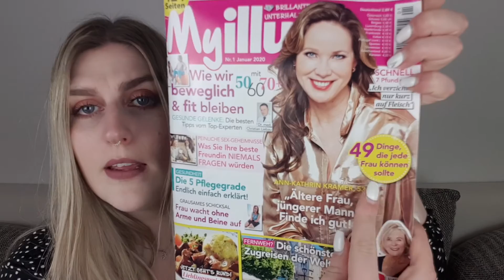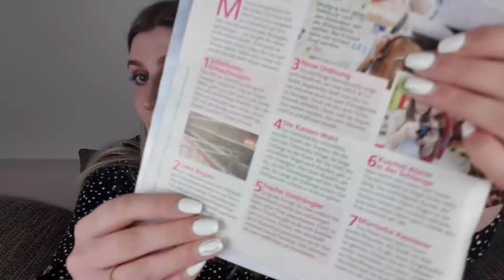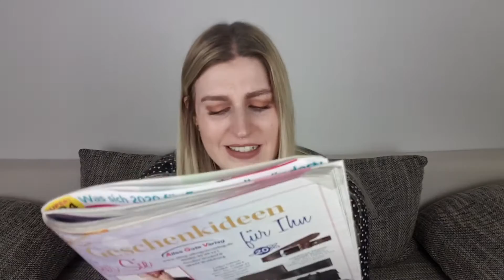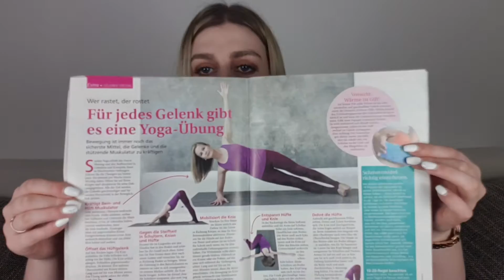Myillu 🗞 - Trashzeitung die Zweite!!! Oder doch wissenswert? 🤔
Yo Leute und cool, dass ihr zu diesem ebenso verplanten Video (so wie sonst auch) wieder am Start seid! 🤗
Das Video ist sehr lang geworden. Ich versuche mich dahingehend noch zu verbessern. 😚
Ich wünsche dir aber trotzdem viel spaß beim zusehen! 👀

*unbezahlte Werbung - selbst bezahlt - aber durch Markennennung und vorstellen des Produktes